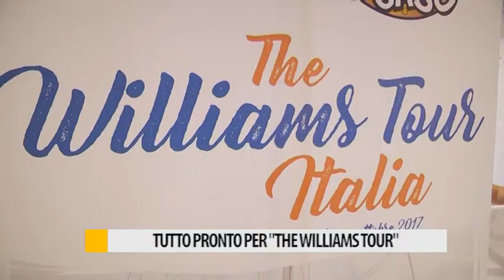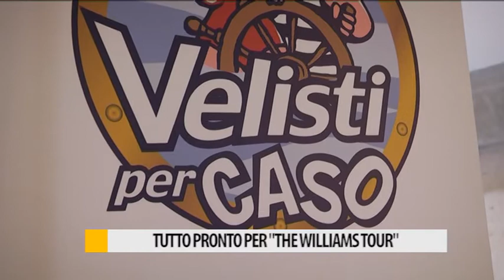Tutto pronto per "The Williams Tour" il 22 si parte da Genova